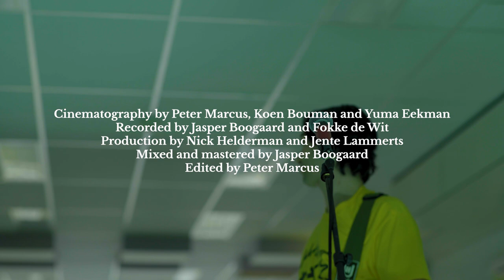Front & LGW present: a fungus – Health / Slip and Slide / Made of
Front and Le Guess Who? present the full session with Amsterdam's upcoming noise rockers a fungus at the former psychiatric clinic Pieter Baan Centrum in Utrecht.

This session was captured by Front for the first episode of Le Guess Who?’s alternative travel show Vunk on Vacation.

Cinematography by Peter Marcus, Koen Bouman and Yuma Eekman
Production by Nick Helderman and Jente Lammerts
Sound recording by Jasper Boogaard and Fokke de Wit
Mixed and mastered by Jasper Boogaard
Edited by Peter Marcus
Special thanks to Pieter Baan Centrum